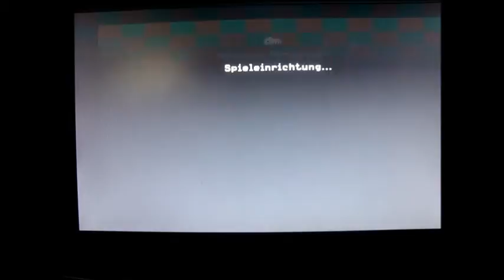CoD4 Zombiemodus 3